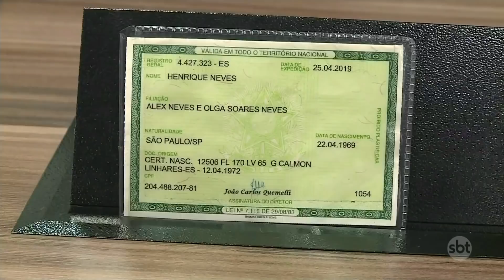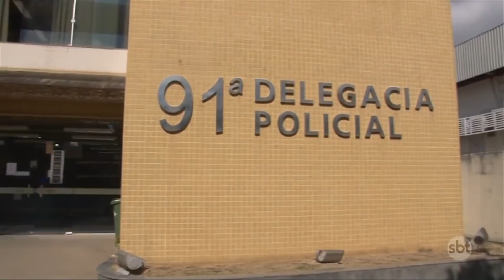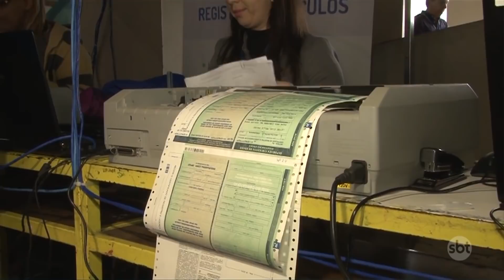SBT Cidade - Íntegra (06/11/2020)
DESTAQUES - Homem é morto a tiros em bar no centro de Valença. - Casimiro de Abreu registra 37 novos casos de Coronavírus em 24 horas e recua para bandeira laranja. - Detran-RJ reabre mais postos de atendimento a partir deste sábado em cidades do interior. - E ainda: a operação da Polícia Militar para combater milícia na Zona Norte da Capital. - SBT Cidade, de segunda a sexta, às 19h15min, as principais notícias de todo estado com Salutiel Filót.